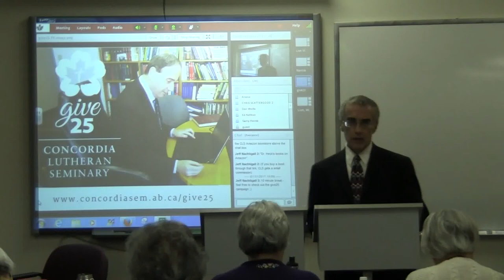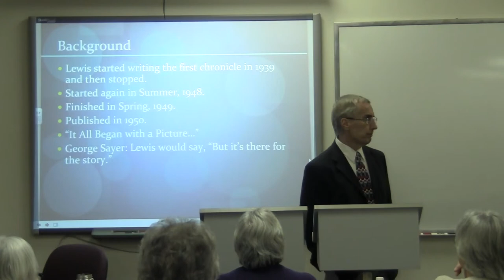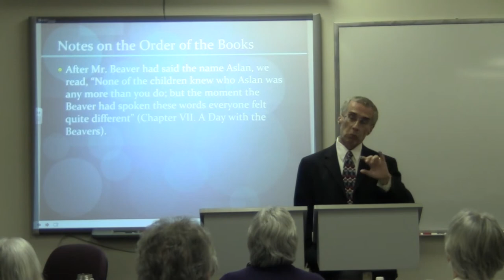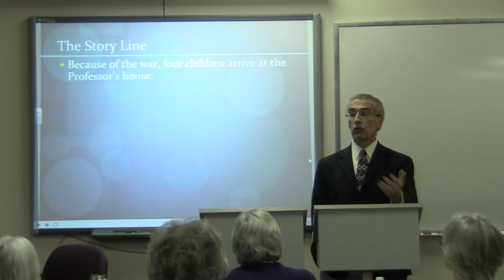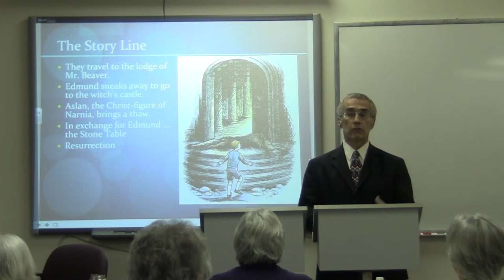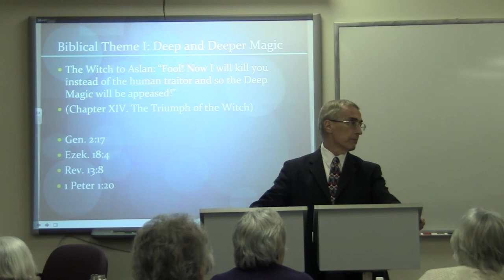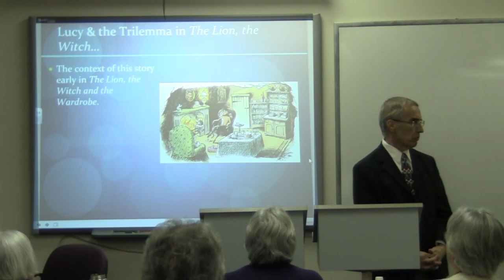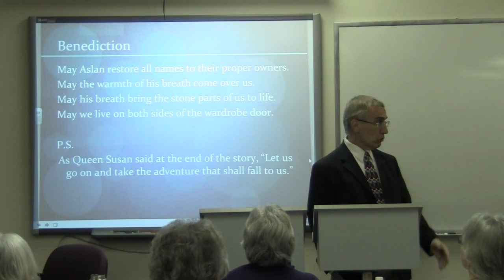Winter Quest 2017 - The Lion, the Witch, and the Wardrobe, Dr. Joel Heck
Winter 2017
Topic: “Narnia For Adults: Introduction to the Chronicles of Narnia ”
Instructors: Dr. Joel Heck
Although C.S. Lewis wrote The Chronicles of Narnia for children, the series is better understood by adults. This year's second Quest course explores the Narnia books from a grown-up perspective, covering the series as a whole as well as each of the seven novels within it. It will be taught by Dr. Joel Heck, an internationally recognized specialist on C.S. Lewis. Dr. Heck is a veteran professor of theology at Concordia University Texas and will be serving CLS as a visiting professor during our winter semester.